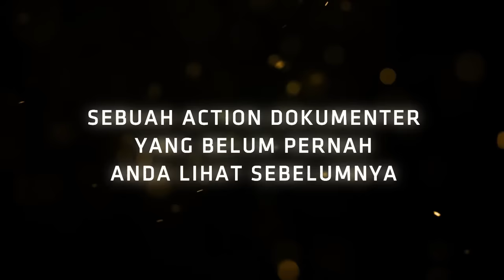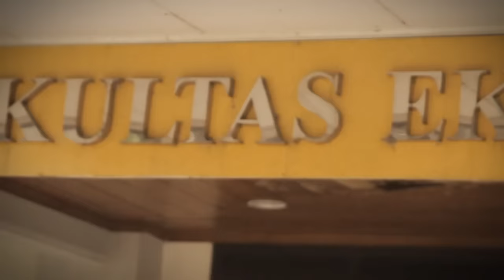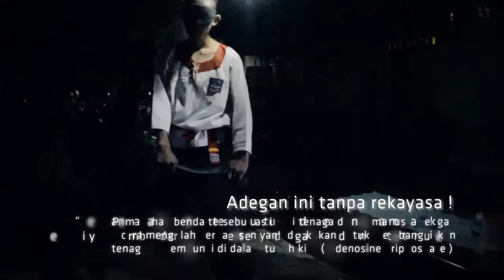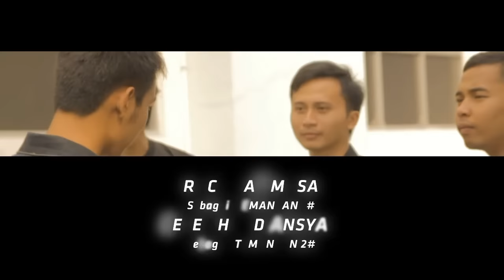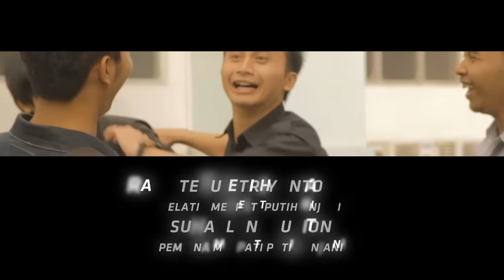Merpati Putih - Action Documentary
DESCRIPTION :

Sebuah video action dokumenter yang tidak hanya menggambarkan Perguruan pencak silat Merpati Putih, akan tetapi menceritakan seorang yang tidak peduli akan dirinya sendiri, dan menyepelekan beladiri, hidupnya penuh dengan keraguan dan gelisah, hingga akhirnya masalah pun datang dengan tiba-tiba. Lalu dia tidak sengaja mengetahui adanya seni bela diri pencak silat Merpati Putih. akhirnya dia memutuskan untuk ikut berlatih di Merpati Putih. Tak diduga setelah dia mengikuti kegiatan latihan demi latihan, ia berubah menjadi sosok pribadi yang lebih baik dan tenang. dan akhirnya dia menemuka sesuatu kunci kehidupan yang tidak bisa ditemukan di tempat lain..

Dokumenter ini dilakukan di Merpati Putih cabang Cimahi tepatnya di Universitas Jenderal Achmad Yani (UNJANI).

Terima Kasih atas semua dukungan, bantuan, serta do'a dari semua pihak terutama untuk perguruan Pencak Silat Merpati Putih cabang Cimahi dan juga Cabang Yogyakarta yang telah mengizinkan saya untuk menyelesaikan Dokumenter ini..

Saya Pribadi mengucapkan permintaan maaf atas keterlambatannya mempublish Video ini.. dan juga jika dalam cerita dan dokumenter ini mengandung unsur yang menyinggung atau mengurangi makna dari pencak silat Merpati Putih itu sendiri saya meminta maaf sebesar-besarnya. Tujuan saya membuat Video ini adalah untuk menyelesaikan Tugas Akhir Kuliah saya di Institute Teknologi Nasional Bandung..

Semoga Video ini bermanfaat bagi perguruan Merpati Putih juga bagi seluruh viewer yang menonton Dokumenter ini..
Terima Kasih

CAST :

SATRIA AGUS DARMAWAN  as   SATRIA

ACHMAD FITRIYANTO           as   IAN

RACHMAT MUSA                    as   TEMAN IAN #1

CECEP HARDIANSYAH          as   TEMAN IAN #2

RACHMAT REVI H.                  as   PELATIH SATRIA

RACHMAT MUKTI                   as  ANGGOTA MERPATI PUTIH UNJANI

TEGUH TRIYANTO                   as  PELATIH MERPATI PUTIH UNJANI

SUHAELI NASUTION               as  PEMBINA MERPATI PUTIH UNJANI

RIDWAN SOFYAN                    as  KETUA PELAKSANA UJIAN KENAIKAN TINGKAT

IR. MAWARDI                            as  PELATIH MERPATI PUTIH YOGYAKARTA

YULIA SUSANTI                        as  ANGGOTA MERPATI PUTIH UNJANI

HELEN BONITA MARLINA       as  ANGGOTA MERPATI PUTIH UNJANI

RIVAN DENY H.                          as  PEMBANTU UKT

ADI NUGROHO                            as  LAWAN TANDING UKT

SYAFARUDIN                               as  WASIT UKT

SHINTA PURWANTI                   as TEMAN SATRIA #1

DIANA HERDIANTI                     as  TEMAN SATRIA #2